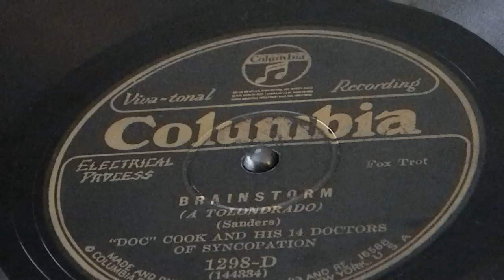Brainstorm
Doc Cook and His 14 Doctors of Syncopation
Columbia 1298-D